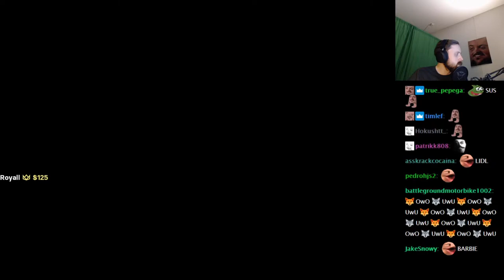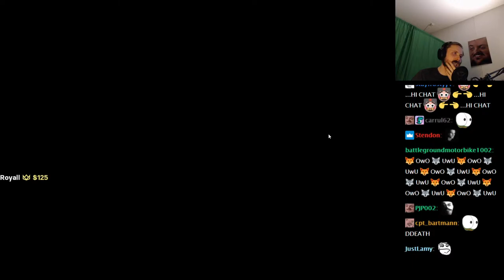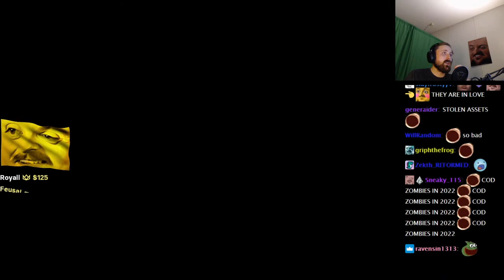Forsen Plays Frigore (With Chat)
Forsen Plays Frigore